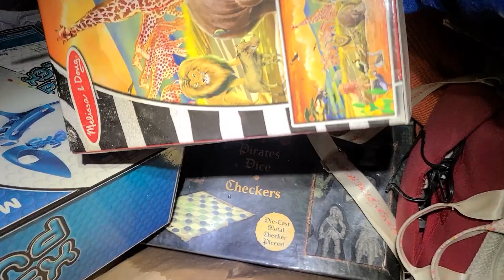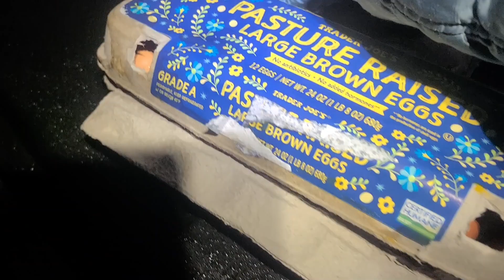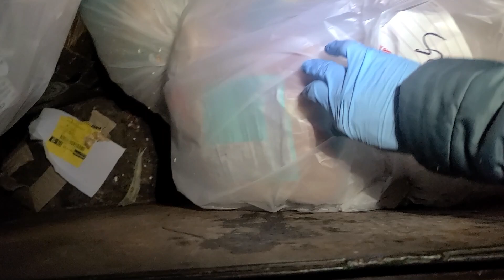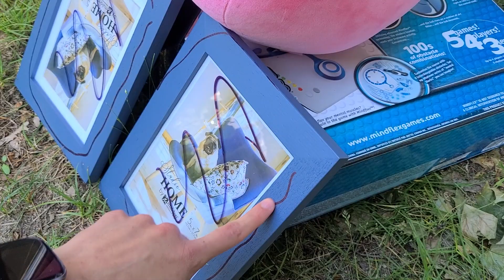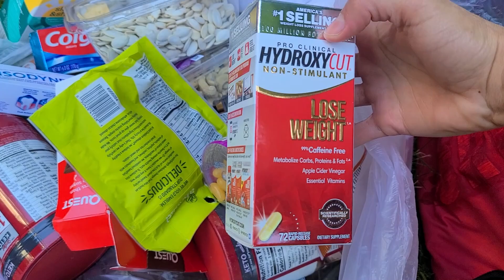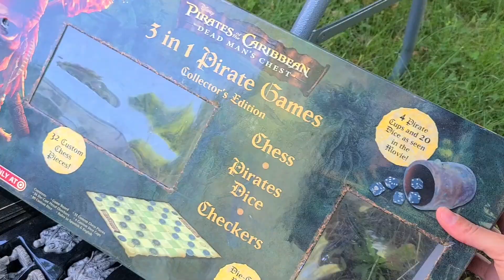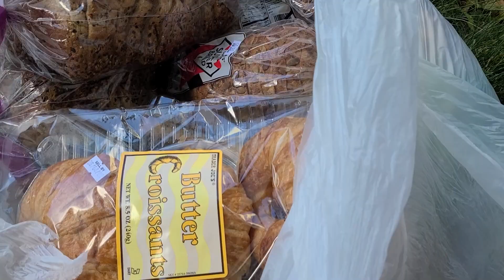😱 PEGUEI DEZENAS DE SACOS DE PÃO E BOLOS! DUMPSTER DIVING nos EUA 🇺🇲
🌎 Envie dinheiro globalmente com o Nomad! 💸
Use o código AVENTURAS20 na hora do Cadastro e ganhe até $20 de cashback no primeiro depósito. 💰